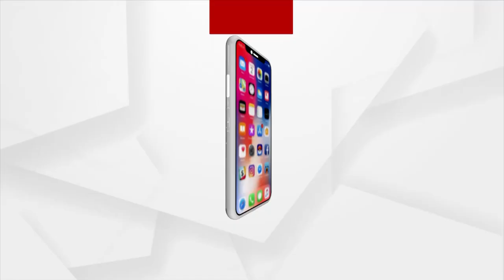ମଣିଷ ଖିଆ କୁମ୍ଭୀର ସହ ଲଢେଇ କରି ପୁନର୍ଜନ୍ମ ପାଇଲେ ଓମ ପ୍ରକାଶ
ଆପଣଙ୍କୁ ହୁଏତ ଆମ କଥା ଶୁଣିଲେ ଅଜବ ଲାଗୁଥିବ କିନ୍ତୁ କଥାଟି ସତ୍ୟ l ଜଣେ ନାବାଳିକା ପିଲାଟିର ସାହାସିକତା ଯୋଗୁଁ କୁମ୍ଭୀର ସହିତ ଜୀବନ ମୃତ୍ୟ ସହିତ ଲଢେଇ କରି ଜୀବନ ବଞ୍ଚାଇ ଫେରିଛନ୍ତି l